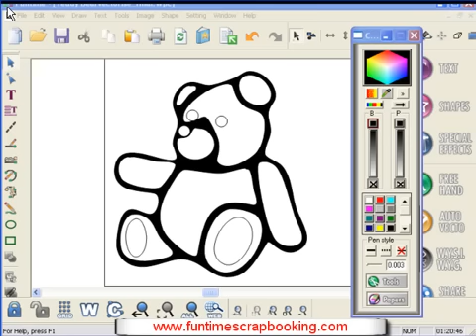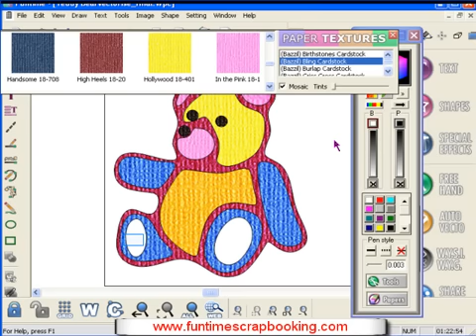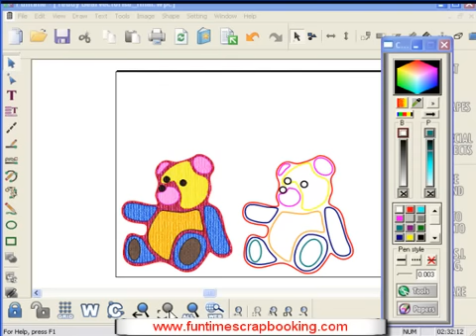Bazzill Scrapbooking Paper Texture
Using Funtime Scrapbooking software to fill drawing with Bazzill textured paper. You can print using common printer, can print contour or filled shapes hand cut with hand scissors. You can machine cut using Craft Robo, Wishblade, Silhouette, BossKut,CraftMate, BlackCat cutters.